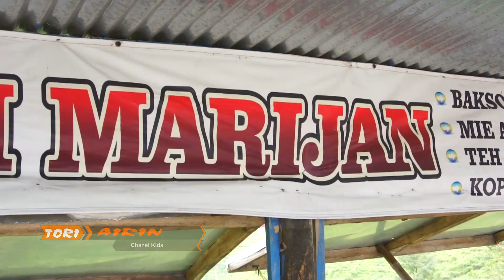Makan Siomay - Cilok - Penthol di Puncak Kebun Teh Kemuning Melihat Pemandangan Indah Tori Airin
Hallo Teman teman kali ini  kita akan Makan Siome - Cilok - Penthol di Puncak Kebun Teh Kemuning Sambil Melihat Gunung Lawu dengan Pemandangan Yang Indah